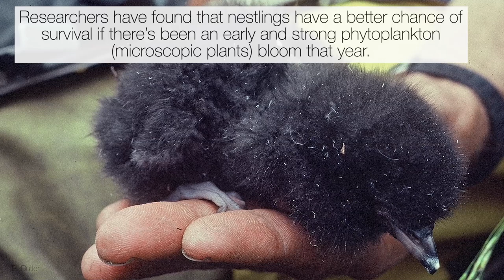Seabird Survivor: Triangle Island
Rhinoceros Auklets call Triangle Island home. Seven percent of the world's Rhinoceros Auklets breed here. This remote, rocky island (located just north of Vancouver Island) is the largest seabird colony along British Columbia's coast.

Environment Canada is working to establish a National Wildlife Area for the marine waters around the Scott Islands (which includes Triangle Island). Protected, nutrient-rich waters mean optimal breeding conditions, and thus better survival for these birds.